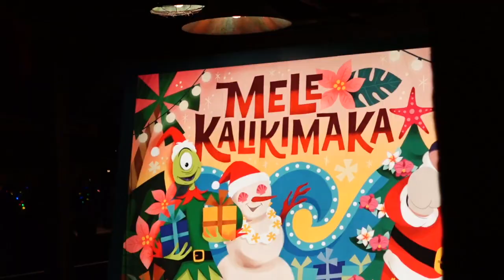Merriest Nites Holiday Party Vlog - Disneyland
For a chance to win one of 2 Disney gift cards, 1 $50 gift card and 1 $100 gift card Download Disney Emoji Blitz using my link on your mobile device or tablet
Download using my link above, screenshot yourself scoring 1,000,000 points or more and tag me on Twitter or Instagram for a chance to win the $50 (IF ON INSTAGRAM TAG THE IMAGE) @brianhullsvoice and screenshot your homepage at level 40 or higher for the chance to win the $100 Gift Card!  Winners will be picked on December 4th, 2021! Disney Emoji Blitz YouTube Channel

Jam City and Walt Disney are not sponsors of this giveaway